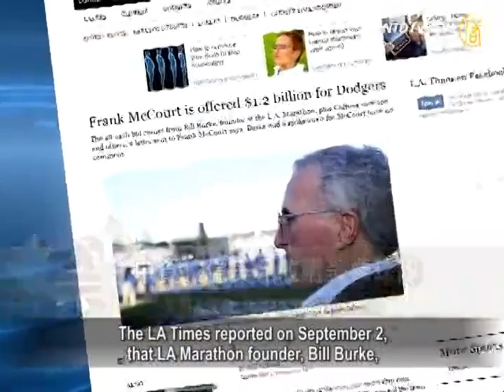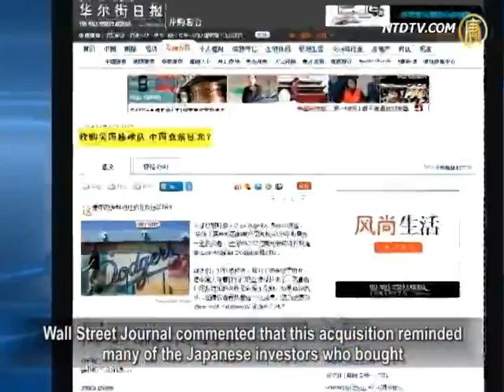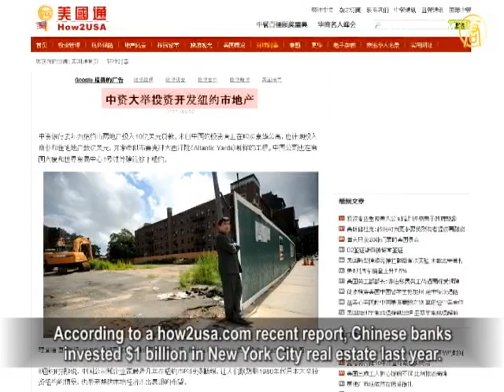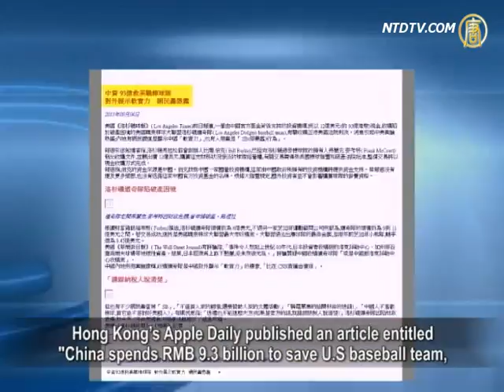China: $1.2 Billion for L.A Dodgers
A group of investors indirectly financed by the CCP
(Chinese Communist Party) offered $1.2 billion to buy
the bankrupt Los Angeles Dodgers baseball team,
the acquisition is subject to the approval
of the U.S Bankruptcy Court. This news triggered
discussion among U.S and China public,
some critics indicated that this may be a "Chinese version
of the Rockefeller Center acquisition,"
implying China will follow Japan's economic slump
after the acquisition.

The LA Times reported on September 2,
that LA Marathon founder, Bill Burke,
sent a letter to Frank McCourt, owner of the LA Dodgers
offering $1.2 billion in cash to buy the Dodgers,
all real estate related to the team, and media rights. This
transaction is subject to the Major League Baseball (MLB)
and the U.S Bankruptcy Court approval.

Dodgers' owner, Frank McCourt, is caught up in his divorce
settlement, leaving L.A Dodgers in financial difficulties,
thus MLB will take over the team.

In June 2011, the Dodgers filed bankruptcy protection
to the U.S District Bankruptcy Court.
Forbes magazine estimated Dodgers' worth at $800 million.
McCourt bought the Dodgers for $430 million in 2004.
Another Chicago sports industry consulting firm,
Sportscorp Ltd, believes that Dodgers could be worth
anywhere between $900 million to $1.1 billion.
Base on MLB commissioner Selig's letter to McCourt,
Dodgers carries over $550 million in debt.
Bill Burke's 1.2 billion bid would be financed from
"certain state-owned investment institutions
of the People's Republic of China."
If the transaction is successful, it will be the largest
U.S Major League Baseball acquisition.
Wall Street Journal commented that this acquisition reminded
many of the Japanese investors who bought
the New York Rockefeller Center,
and California Pebble Beach golf course in the 1980s.
The Japanese economy plunged and hasn't yet recovered.
The article questioned if the Dodgers purchase may be the
"Chinese version of the Rockefeller Center acquisition."

The Epoch Times reported that the consulting firm,
Accenture, indicated the Chinese capital foreign merger
and acquisition cases reached 120 from 2008 to 2010
with over RMB 600 billion.
Among them, its focus had shifted from the energy sector
and extended to culture and leisure sports sectors.
According to a how2usa.com recent report, Chinese banks
invested $1 billion in New York City real estate last year.
Chinese investors are buying luxury apartments, and also
plan to invest hundreds of millions of dollars in commercial
and residential real estate, developing projects similar to
the Brooklyn Atlantic Yards.
The report stated that the president of Real Capital Analytics,
Dan Fasulo, who tracks commercial real estate sales,
was shocked to see the growing long list of the Chinese
capital investment in New York City real estate transactions.
Hong Kong media reported that a wealthy Chinese man,
Huang Nubo, offered $8.8 million for a 300 sq m of pasture
in Iceland, planning to build an outdoor entertainment area.

Foreign media questioned whether this was a strategy
for Chinese authorities to get a foothold
in the North Atlantic to obtain
the Arctic geopolitical interests.
Hong Kong's Apple Daily published an article entitled
"China spends RMB 9.3 billion to save U.S baseball team,
show off its soft power, netizens call it stupid,"
the article showed some public opinion in mainland China
praised the Dodgers' acquisition as an opportunity for China
to show "soft power," but many netizens called it "stupid."
Some commented: "The gift is too generous!
If it is state money, please explain it to the taxpayers!"

NTD reporters Lin Huixin and Ge Lei